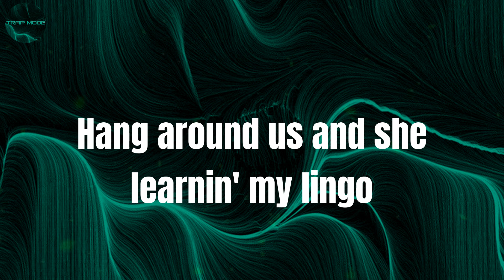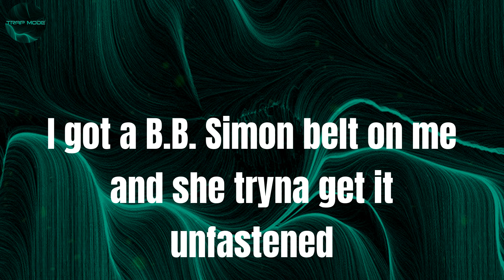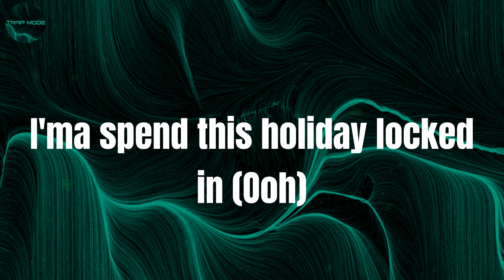WHATS POPPIN - Jack Harlow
Lyrics:
What's poppin'? (Pooh, you a fool for this one)
Brand new whip just hopped in (Just hopped in)
I got options (Oh Lord, Jetson made another one)
I could pass that bitch like Stockton (It ain't nothin')
Just joshin'
I'ma spend this holiday locked in (Ooh)
My body got rid of them toxins (Mmh, mmh)
SportsCenter, top ten
I could put the ball in the end zone, put a bad bitch in the friendzone, ooh
This shit sound like an intro, Jetson, give me that tempo, ooh
Told Pooh he a fool with this shit (He a fool)
Told her don't let her friends know (Don't)
In the 'Ville and I move like a don (Don)
Eating fettuccine at Vincenzo's
Me and my 'migos got that free smoke
On the West Coast, yeah, I'm talking 'bout pre-rolls (Pre-roll)
Dark haired bitch and she look like Shego (She do)
Hometown hero, feeling myself, can't murder my ego (Can't do it)
She heard of my deep stroke
She said, "Babe, does it hurt when I deep throat?" (It does)
Certified freak ho
Hang around us and she learnin' my lingo
Back then, wasn't worried 'bout me though
In the gym tryna work on my free throw
Goddamn
Spending money at the club like Sam's (Cha-ching)
Yes, ma'am
She a lil' freak on cam
But she don't put this on the 'Gram (Nah)
Lil' boys tryna diss on the 'Gram (Ayy)
I can't switch on the fam (Bitch)
Shit's hot, hit the switch on the fan (Hit that shit)
This where my head is (Listen)
I feel resentment from every direction
Even some homies be wearing expressions
I be discouraged from sharing my blessings (Damn)
We used to share a connection
Now it just feels like it's wearing and stretching
I'm getting real sick of taking advice
From people that never could stare at reflections (Ooh)
Somewhere in there is a lesson
Y'all ain't evolvin', it's very depressing
I'm at the club with the basketball team
Me and the Cardinals are sharing a section (Facts)
Gotta cherish the present
I'm drinking water and wearing protection
Got a career and I'm very invested
Some people call it a scary obsession (Ooh, period, but)
I like to call it a passion, I can't be sitting relaxin' (Nah, I can't)
PG, we getting some traction, I'm at the venue, it's packed in (Packed out)
I'm digging her accent
I got a B.B. Simon belt on me and she tryna get it unfastened
That's my type of distraction, that's my type and she Latin (That's facts, ooh)
Got my own flow and I'm 'bout to get a patent
Brand new sheets for the bed, they satin (Soft, real soft)
Y'all wasn't tuned in back then (Nah)
My swag, they keep jackin' (Keep on jackin')
I ain't doin' no verse, quit askin' (Quit askin')
Just joshin'
SportsCenter, top ten